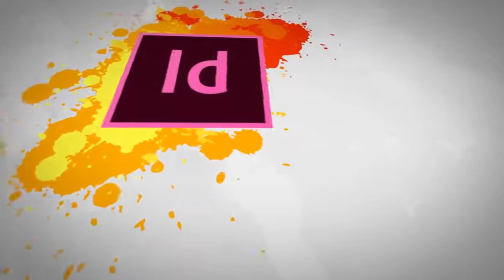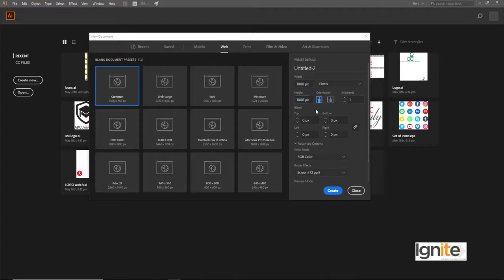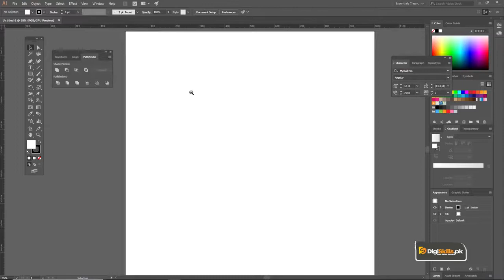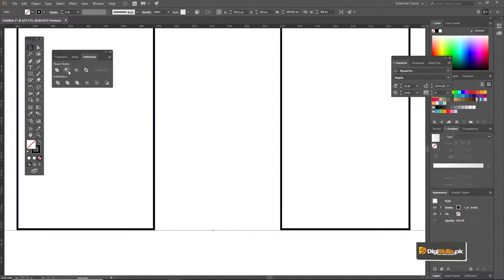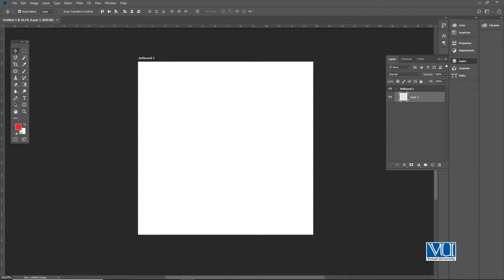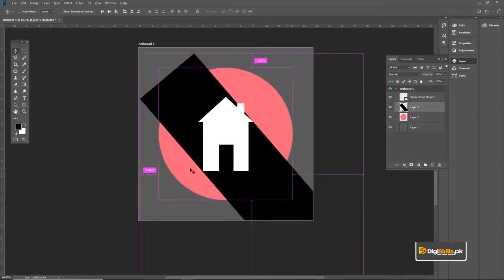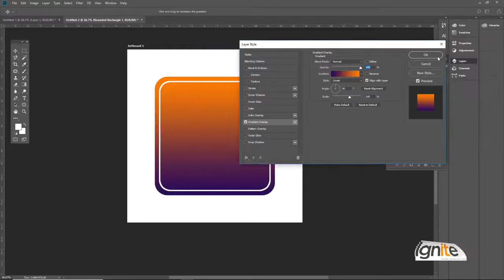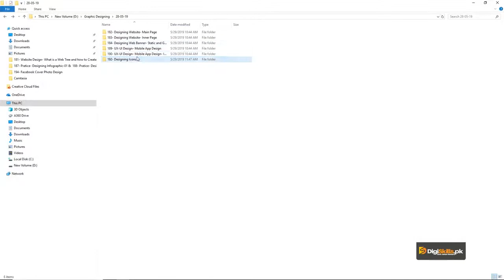Graphic Design - Theory and Practice Designing Icons in PS - Digiskills - DigiSkills Pakistan